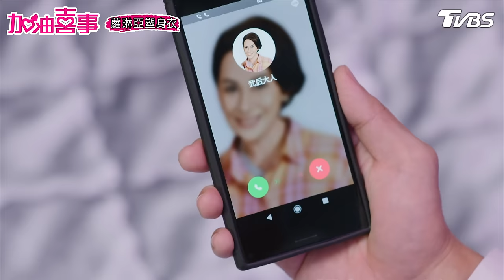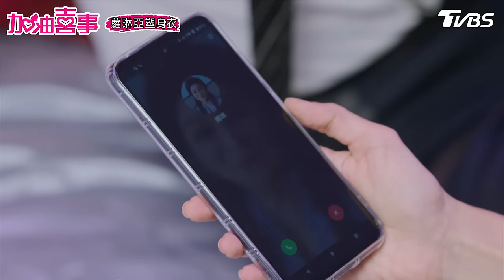《喜事回味》老公不要停！人家就是想跟你打結嘛💗｜加油喜事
改變由此刻開始--蘿琳亞頂級塑身衣